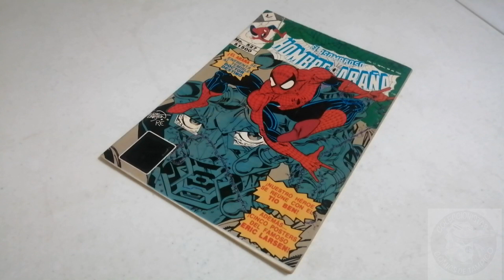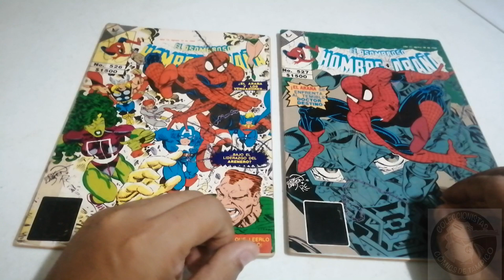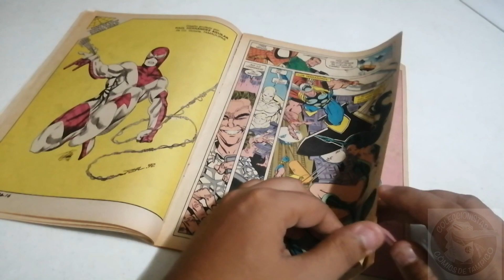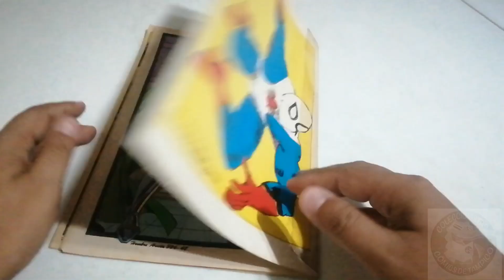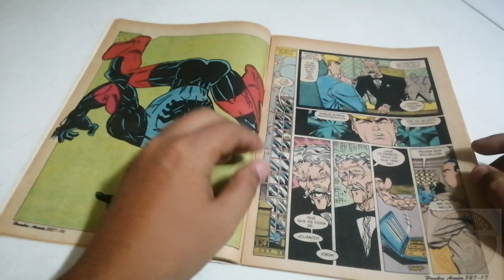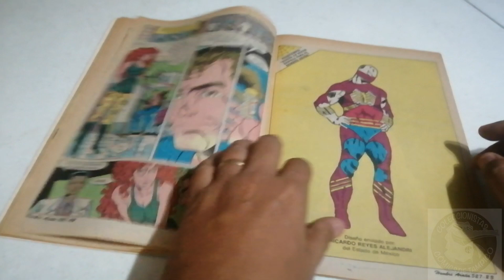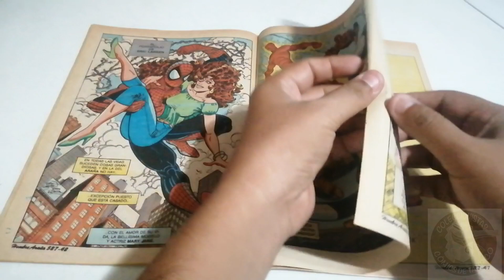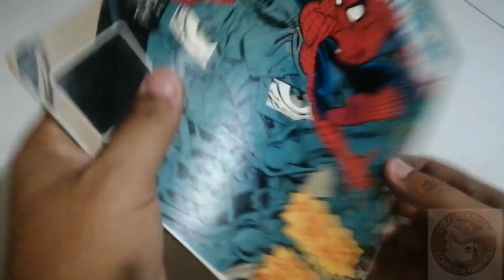EL ASOMBROSO HOMBRE ARAÑA #527 DR. DOOM! AMAZING SPIDER MAN #350 El rincón retro #65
Continuamos con algunas ediciones importantes de EL ASOMBROSO HOMBRE ARAÑA de editorial Novedades, ahora acompáñame en el chequeo del número 527 que corresponde a la edición de Amazing Spider-man #350 en donde se va a enfrentar al temible DOCTOR DOOM o como lo conocimos aquí en México: El doctor Destino.